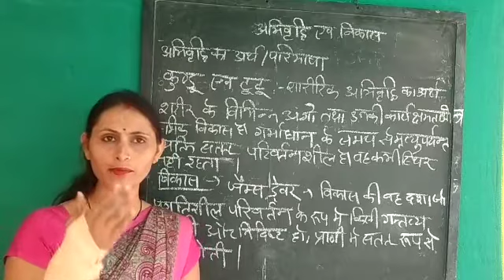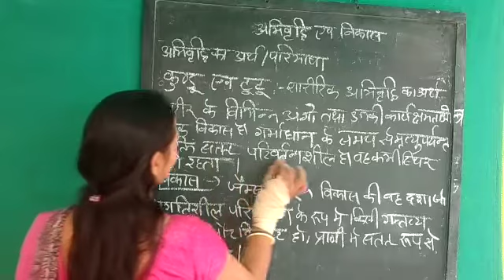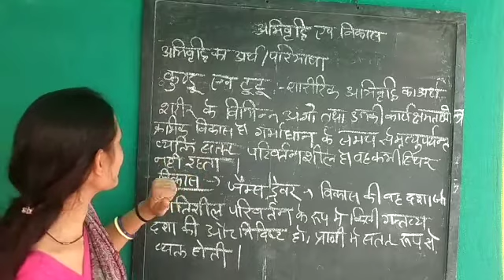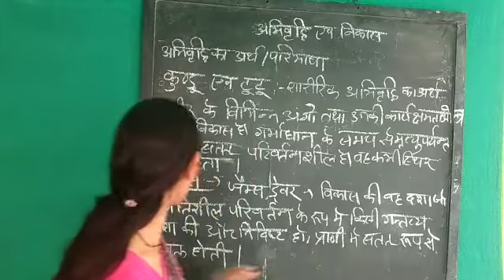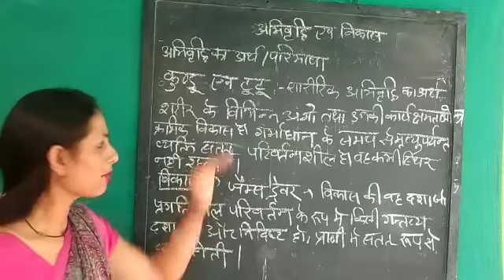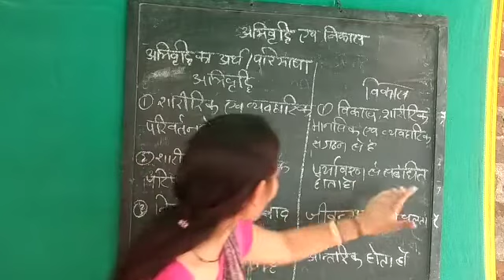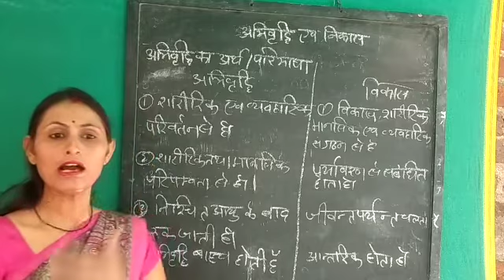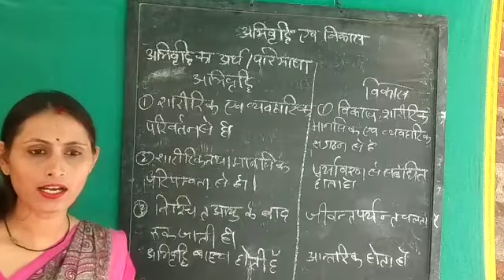अभी वृद्धि एवं विकास में अंतर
ललिता कुड़िया बी.एड प्रथम वर्ष विषय बाल्यावस्था और वृद्धि विकास